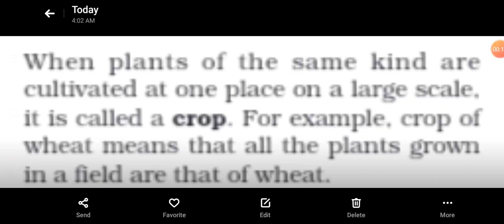CHAPTER -1 Meaning of Crop CLASS -8 SCIENCE